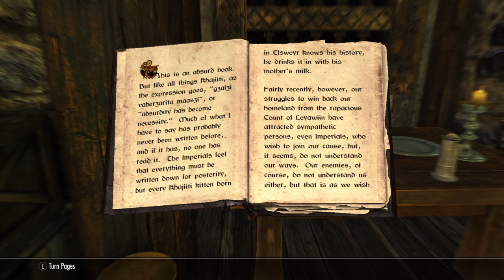Blood on the ice